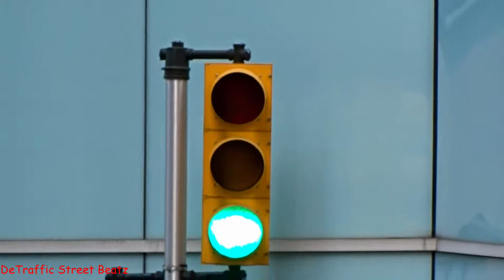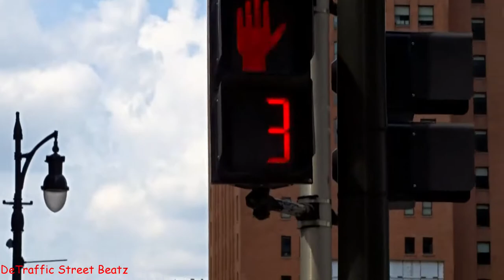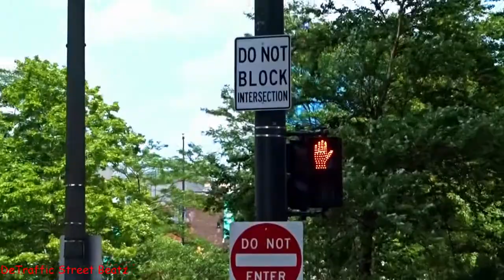Traffic Lights & Flashing Pedestrian Signals in Downtown Detroit | Fort & Griswold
Rockin No Guitar
Traffic Lights Downtown Detroit on Fort & Griswold
Griswold St & West Fort Street, Detroit, MI

Carnival Fresh Mex
Comerica Bank
Penobscot Building
Wayne County Friend of the Court
the detroit store
Mike's Kabob Grille
Dime Store
Chrysler House
Clasolik